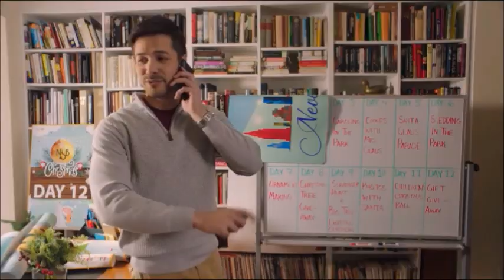Erik & Charity Dandelions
Movie: christmas unwrapped
Casal: Erik Galagher e Charity Jones
Atores: Marco Grazzini e Amber Stevens West